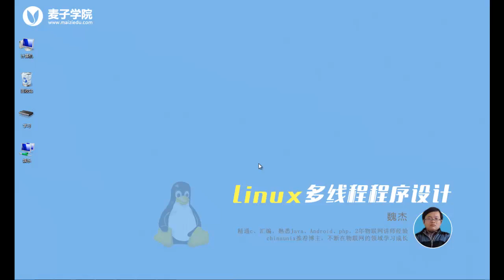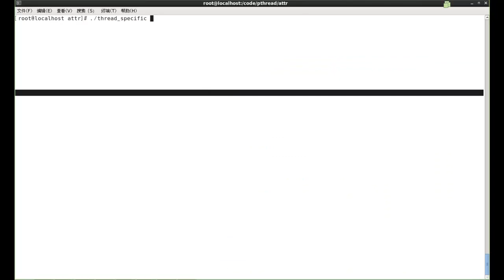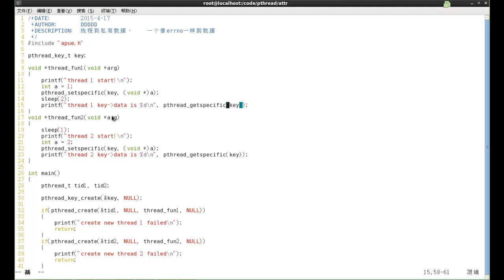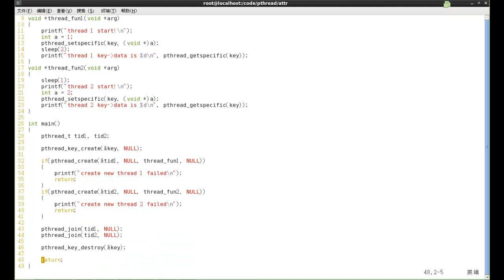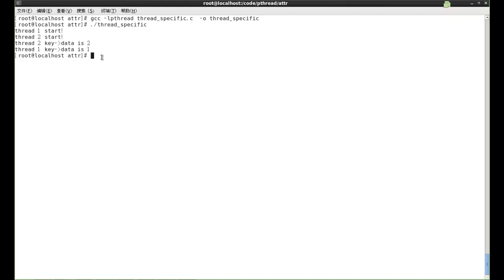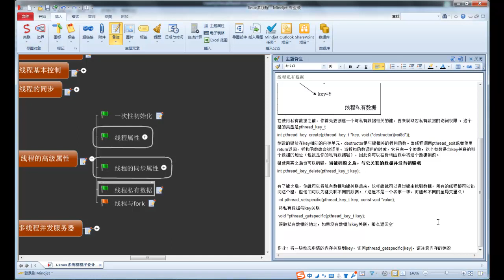Linux多线程编程23 线程私有数据